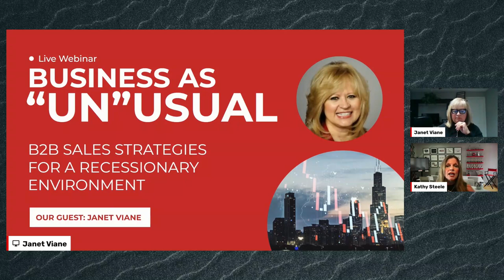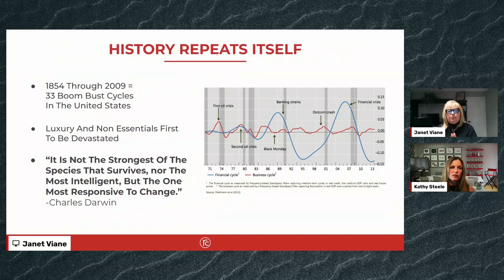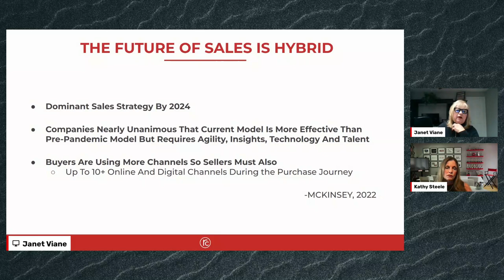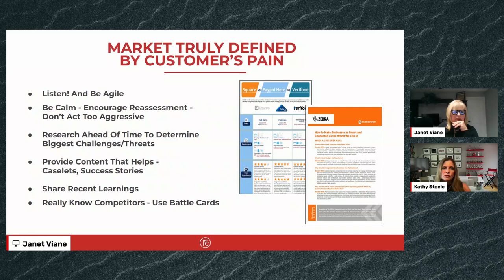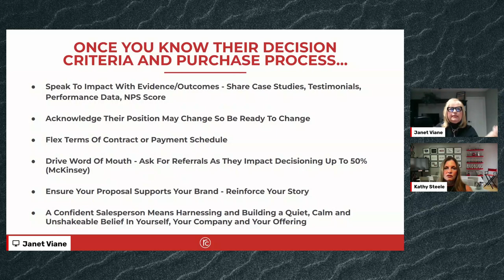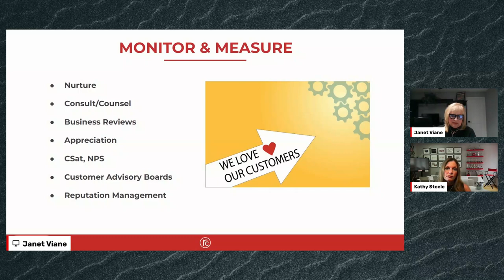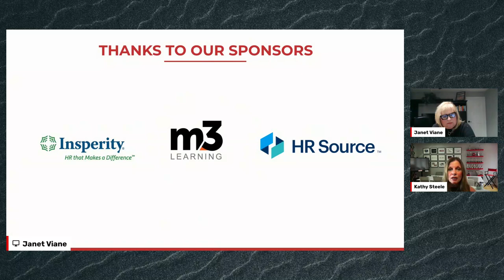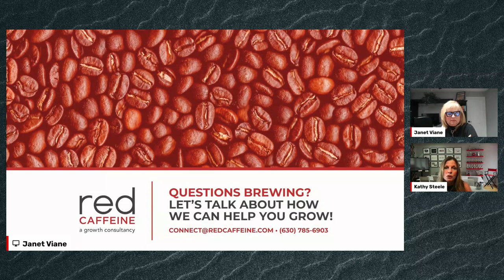Red Caffeine - Business As 'Un'usual - 12-15-22 - Janet Viane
The way we buy goods and services has changed. That means the way we view our customers, go to market, and sell our products also has to change.

We’re wrapping up 2022 with a special year-end edition of our Business as ‘Un’usual webinar. We’ll talk to Red Caffeine Chief Strategy Officer, Janet Viane, about how companies can see their customers’ journey differently and how to align your marketing and sales strategies to meet their expectations.

We’ll discuss ways to identify which marketing campaigns and channels deserve your increasingly discretionary budget. We’ll also review the importance of reinforcing brand trust and using audience-centric content to build loyalty in spite of the economic downturn.

Finally, we’ll look at how companies should focus more strategically at their top prospects and customers, making business development their 2023 priority.

Don’t be scared. Be prepared by learning how to balance efforts to reduce costs and shore up short-term sales against making investments in your brand’s long-term health.